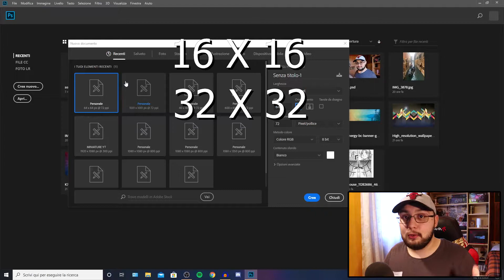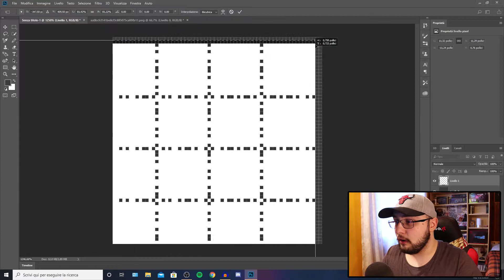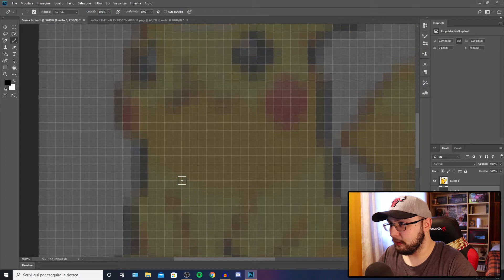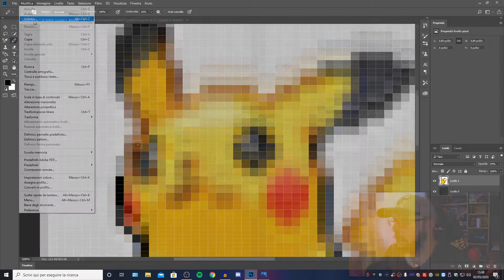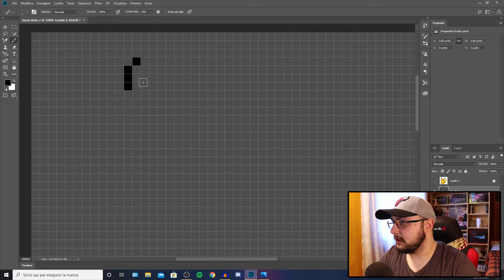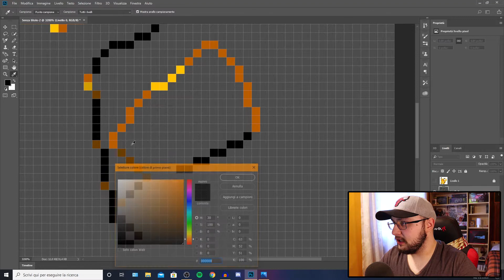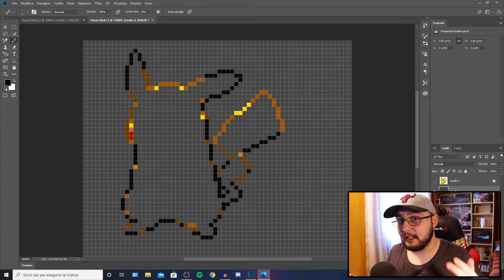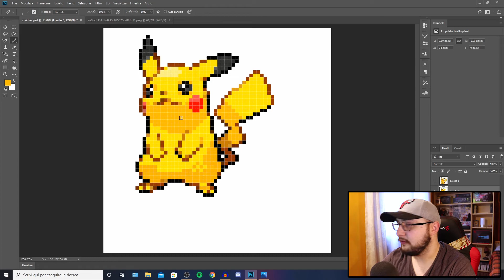Provo la PIXEL ART per la PRIMA VOLTA!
► Sostieni il canale attraverso Instant Gaming. Attraverso questo link mi darai una mano a sostenere il canale yt e twitch senza spendere 1euro in più.